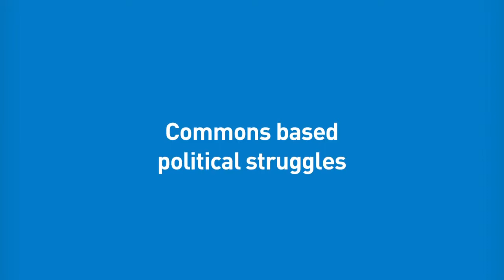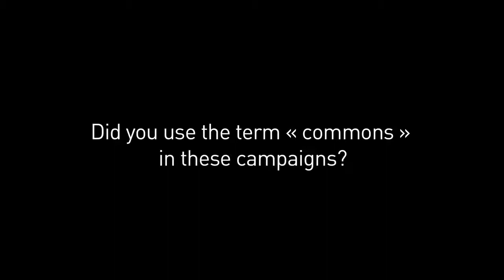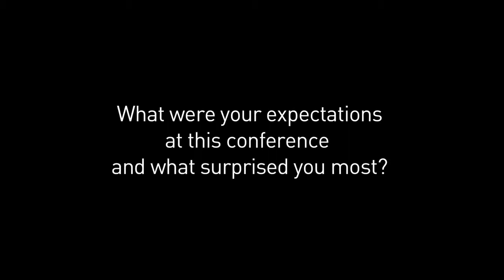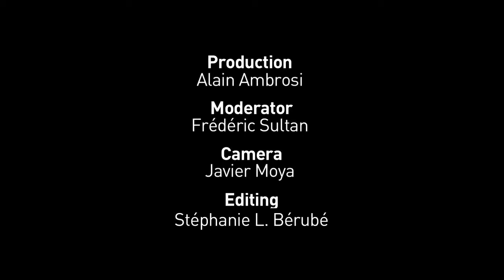Commons based political struggles - a conversation with Tomislav Tomasevic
Interview conducted by Frédéric Sultan with Tomislav Tomasevic.